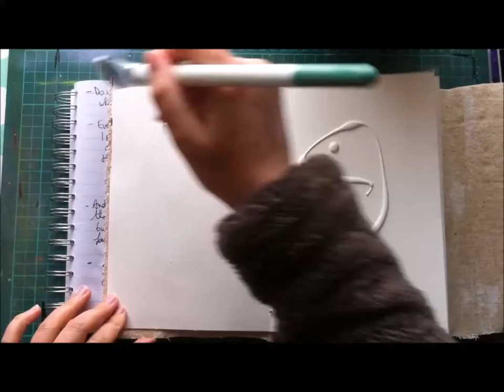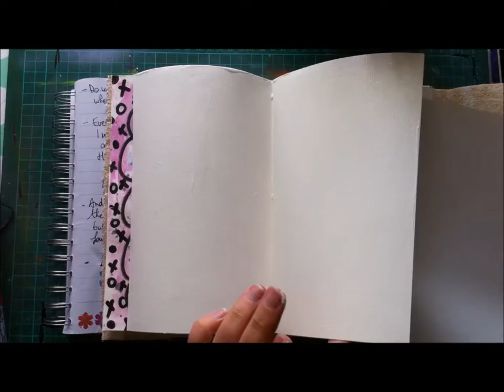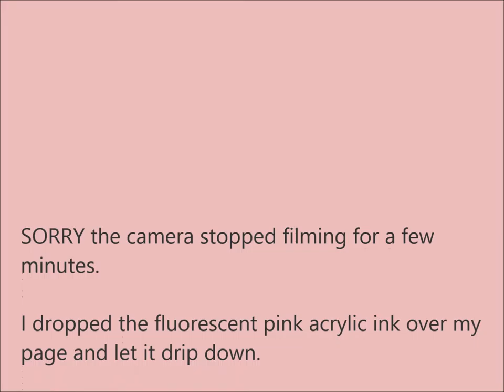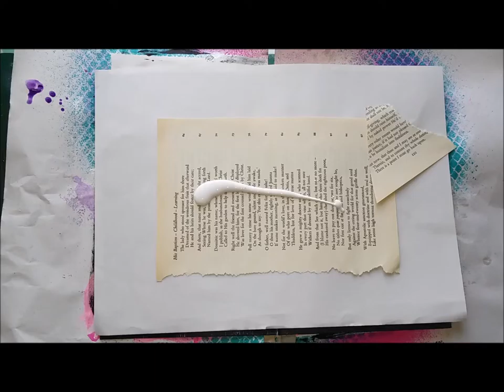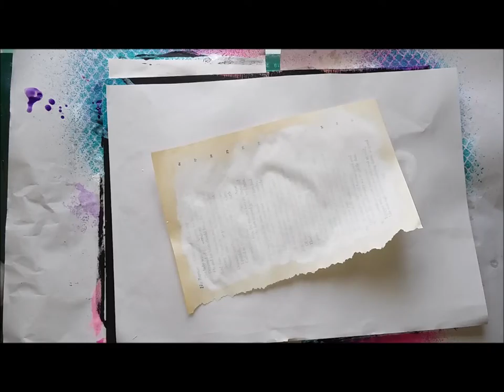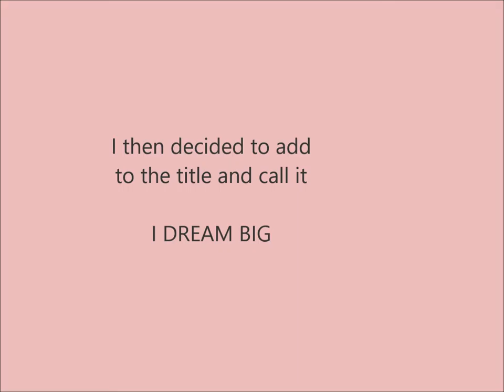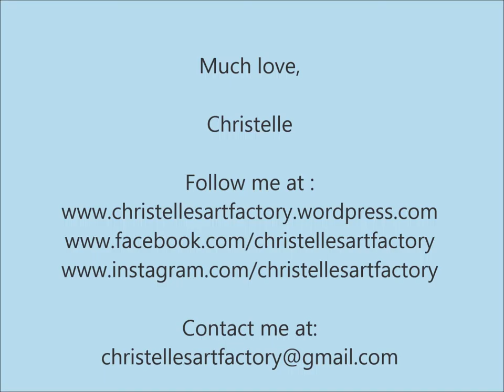Mixed Media Art Journal Page "I Dream Big" - Step by Step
Watch me as I create my new art journal page, "I Dream Big".

I hope it inspires you to pick up your paints, inks and pens, and get creative.

Christelle